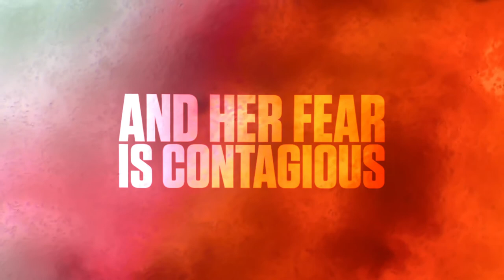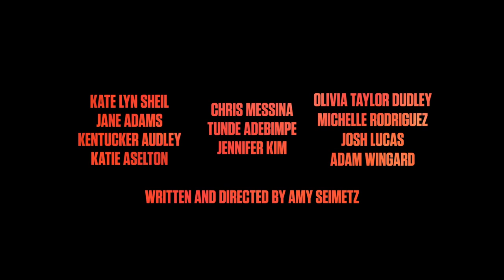She Dies Tomorrow - Official Trailer (2020)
The official trailer for
Amy Seimetz
's She Dies Tomorrow. In Drive-In Theaters July 31st and On Demand August 7th via NEON. Starring:
Kate Lyn Sheil
, Jane Adams
, Kentucker Audley,
Chris Messina,
Katie Aselton
, Tunde Adebimpe,
Jennifer Kim
, Josh Lucas
, Olivia Taylor Dudley
, Michelle Rodriguez.

Film Credits:
Cast: Kate Lyn Sheil
, Jane Adams
, Kentucker Audley,
Chris Messina,
Katie Aselton
, Tunde Adebimpe,
Jennifer Kim
, Josh Lucas
, Olivia Taylor Dudley
, Michelle Rodriguez.
Directed by Amy Seimetz
Written by Amy Seimetz
Produced by Amy Seimetz, David Lawson, Jr.
, Aaron Moorhead
, Justin Benson
Director of Photography: Jay Keitel
Edited by Kate Brokaw
Production Designer Ariel Vida